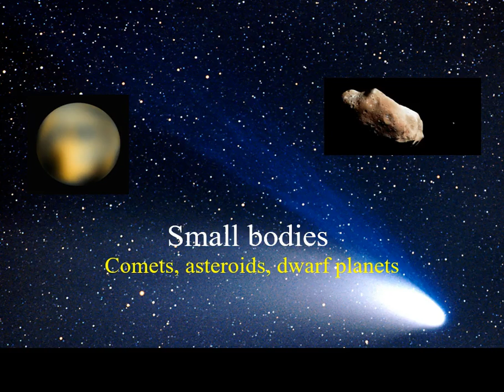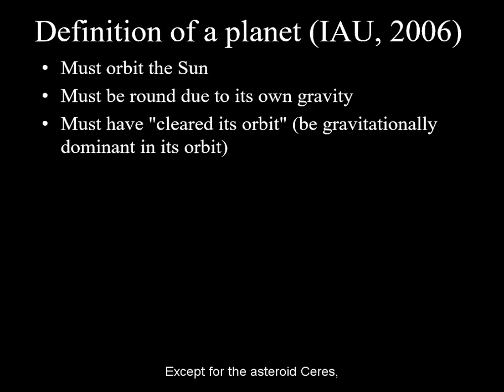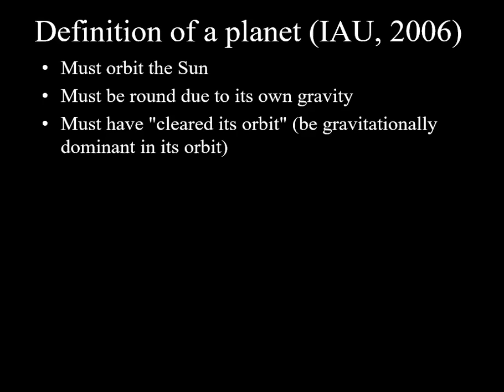Asteroids: summary.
Misconception, description, origin, definition.